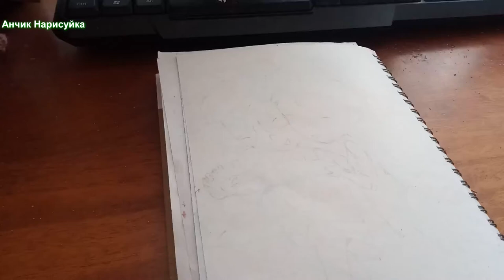Нарисовать влюбленных Девочку с Мальчиком в Париже у Эйфелевой башни, которые делают селфи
В этом видек как нарисовать девочку с мальчиков во Франции в Париже у Эйфелевой башни на день Святого Валентина, простые уроки по рисованию